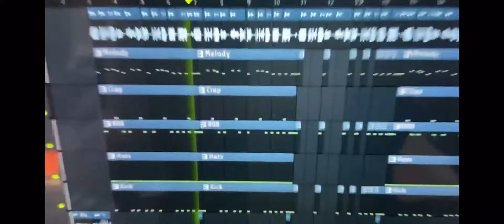No No Square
Stay safe kids